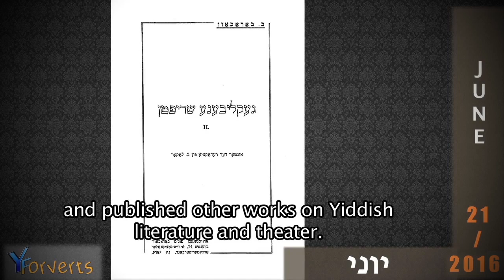Ber Borochov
21 June 2016

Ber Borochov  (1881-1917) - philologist